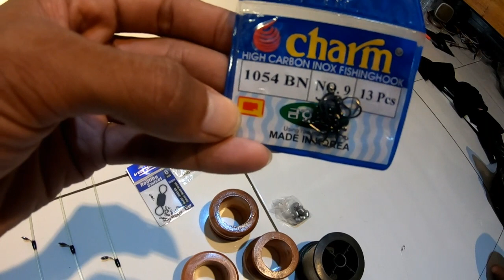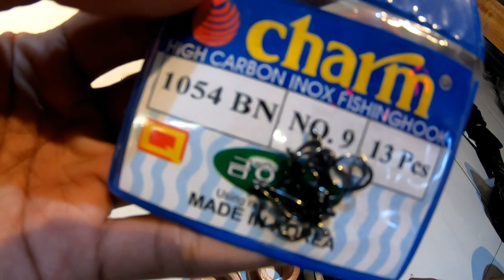seting kenceh untuk joran glosor anti badai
Iyah kali ini saya memberitahu cara atau tutorial membuat kenceh / senar kail untuk joran timbang/ glosor ..
Simak teruk vidio.a jangan di skip , tonton sampai habis .
Mohon maaf apabila ada perkataan yang kurang pas untuk di dengar..